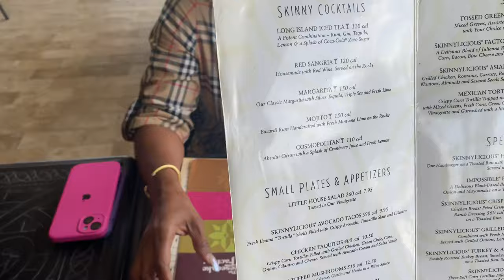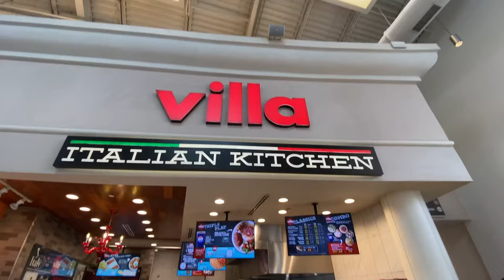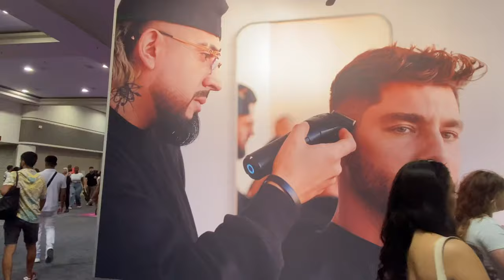PREMIERE HAIR SHOW + CHEESECAKE FACTORY + MY SALMON BOWL RECIPE